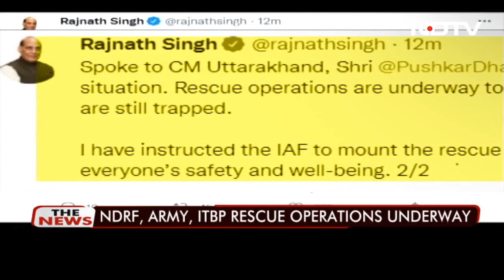4 Mountaineers Killed In Uttarakhand Avalanche, Search On For Others | The News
Four trainee mountaineers were killed after an avalanche hit them on a mountain in Uttarakhand today. The mountaineering institute where these trainees had enrolled confirmed the casualties, news agency Asian News International reported. Eight have been rescued and rescuers are searching for more.